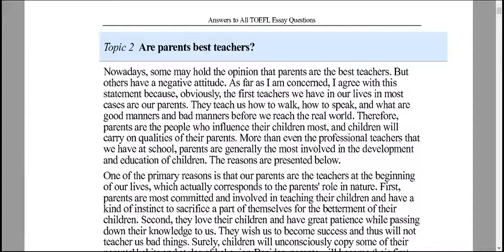Nowadays some may hold